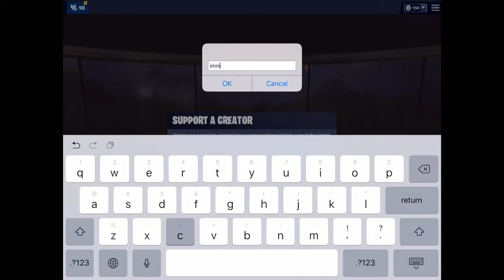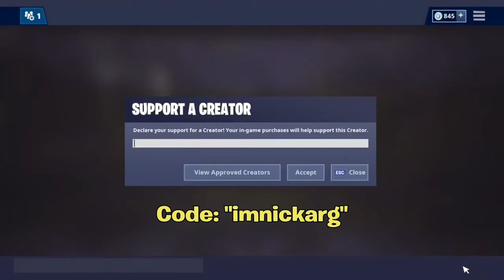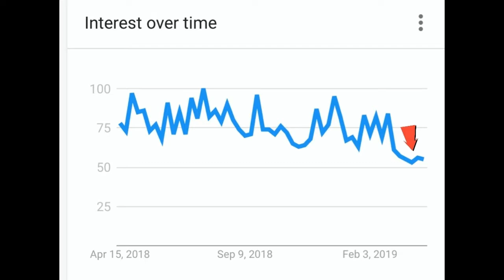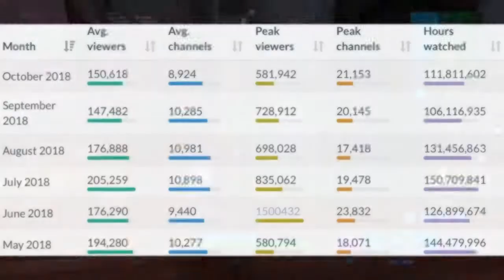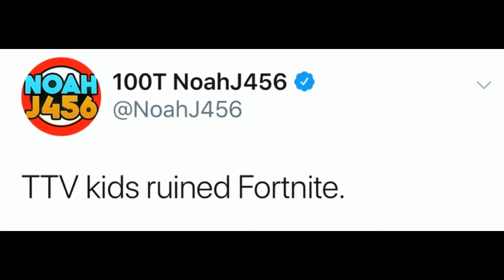How Epic Games Can SAVE Fortnite...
Im NickArg

Hello! This was How Epic Games Can SAVE Fortnite...

In this video, I showed you guys how Epic Games can actually save the game Fortnite Battle Royale. I brought up the revert situation, matchmaking, content creators (other YouTubers) & ballers in competitive!! I Hope You Guys Enjoyed This Video!

Im NickArg